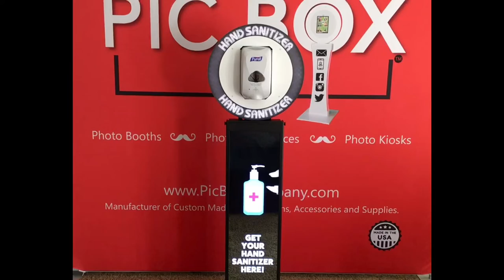How to pivot in your photo booth business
A hand sanitizer marketing billboard that is also a photo booth.